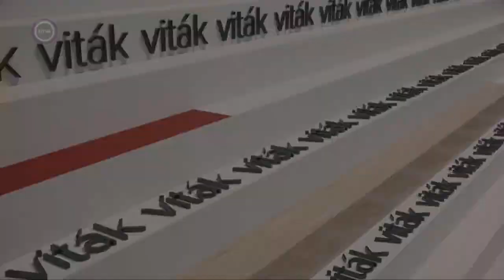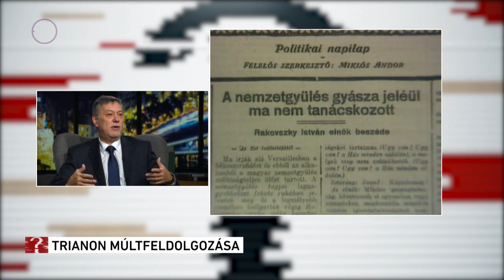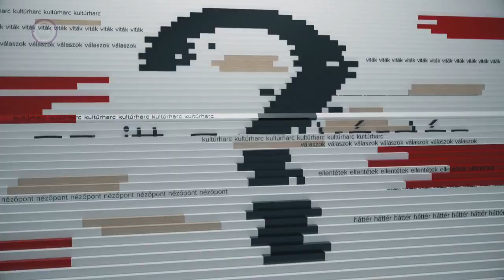NE HAGYJUK, HOGY A KÖRNYEZŐ ORSZÁGOK TEMATIZÁLJÁK TRAGÉDIÁNKAT AKIK NYERTESEI VOLTAK ENNEK A BÉKÉNEK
Az M5 TV csatorna „Ez itt a kérdés” című műsorának vendége volt Intézetünk főigazgató-helyettese: Vizi László Tamás

Beszélgetőtársaival: Máthé Áron történésszel és Kálomista Gábor producerrel a Béke a nemzetek felett című új mozifilm bemutatója kapcsán a trianoni nemzetcsonkítás kérdéskörét járták körül.

Hogyan dönthettek saját sorsunkról a fejünk felett?
Milyen út vezetett a gyalázatos diktátum aláírásáig?
Mennyire voltunk tisztában azzal, hogy mi a vesztenivalónk?
Ha mi magunk nem dolgozzuk fel saját történelmünket, akkor megteszi helyettünk más?
Hol tartunk nemzetünk legsötétebb órájának feldolgozásában?

A MAGYAR NEMZETRE MÉRT LEGSÚLYOSABB CSAPÁS – A TRIANONI BÉKEDIKTÁTUM  OKOZTA TRAGÉDIÁRA MINDÖRÖKRE EMLÉKEZNI KELL, EMLÉKEZTETNI RÁ A NEMZET MA ÉLŐ TAGJAIT

Tudományos főigazgató-helyettesünk kiemelte: egyszer és mindenkorra véget kell vetni a szőnyeg alá söprés politikájának, a Trianon-kérdéskört ki kell beszélni, újra kell értelmezni, nemzetünk legnagyobb történelmi traumáját történészi alapossággal meg kell vizsgálni, enélkül nem tudjuk megérteni múltunkat és nem lehet jövőnk.

A beszélgetés résztvevői összegzésképp elmondták: az Apponyi gróf vezette magyar békedelegáció küzdelmét bemutató film éppen ezt feldolgozó munkát segítheti, feltárva azokat az akkori belpolitikai és külpolitikai okokat és körülményeket, amelyek hazánk ezeréves történelmének legkatasztrofálisabb veszteségéhez vezettek.